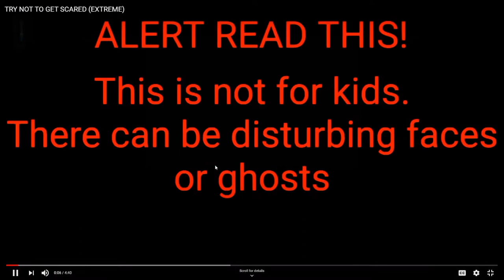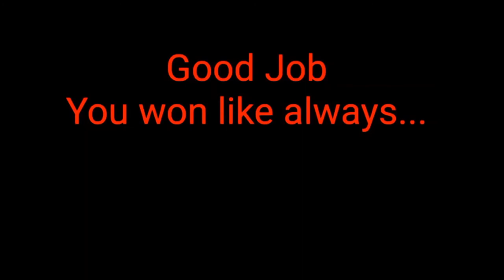DON'T LOOK AWAY!! | TRY NOT TO GET SCARED CHALLENGE ( EXTREME)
THIS WAS VERY DIFFICULT. YOU CAN'T JUMP, FLINCH, OR LOOK AWAY.